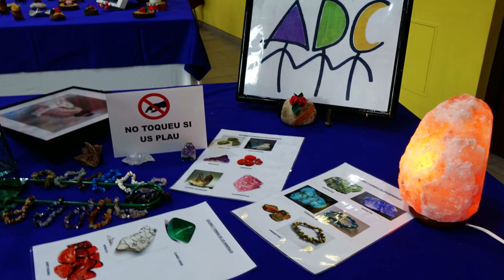Bolillos-Collbató 2018 ExPosición de treballs dels cursos d'adults 2017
Exposicion dentro de este Encuentro-La XXII encuentro de encajeras reunirá encajeras de varias regiones que te presentarán las posibilidades de esta antigua técnica textil que parece que nació en Venecia en el siglo XVI. Además de ver las diversas creaciones realizadas con esta técnica, podrás observar en directo cómo se hacen los encajes de bolillos, a un entorno tan impresionante como los Jardines de Can Rogent.